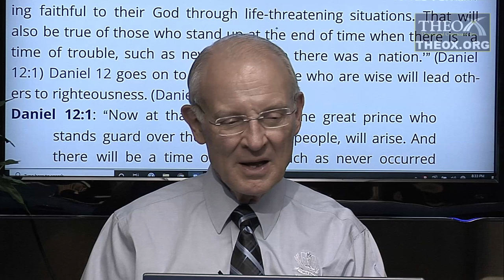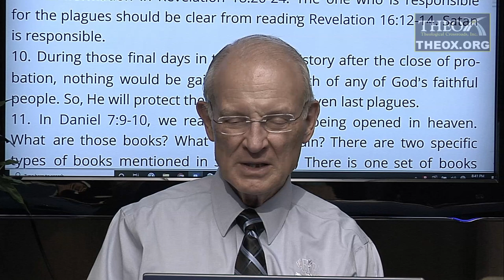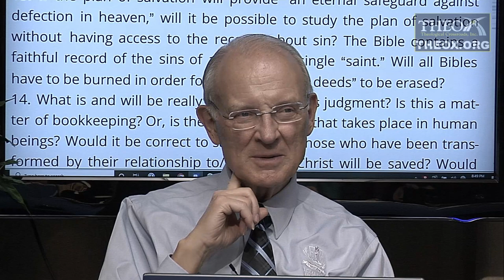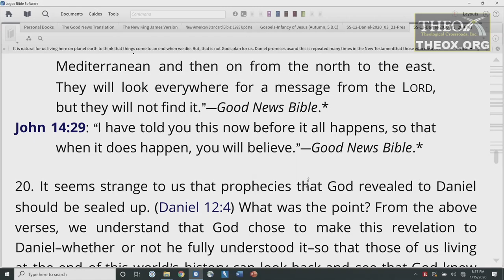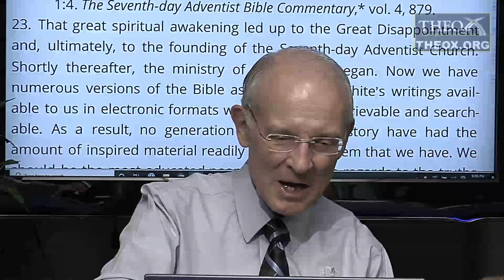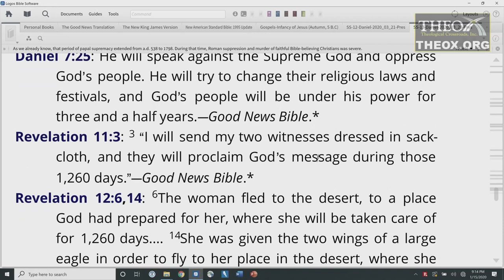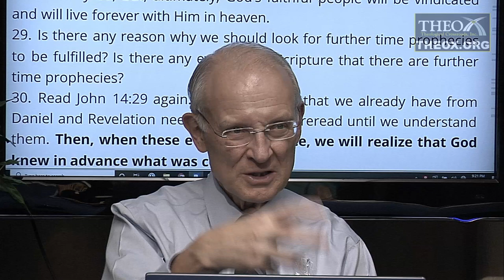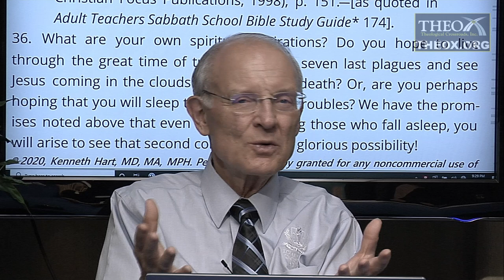13. From Dust to Stars (March 28) Sabbath School 2020 Quarter 1 Lesson "Daniel"